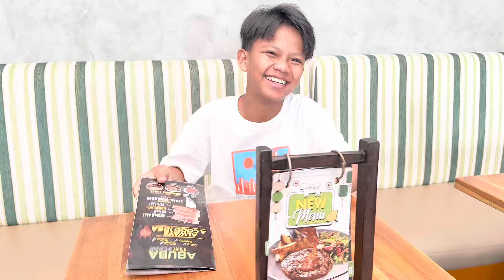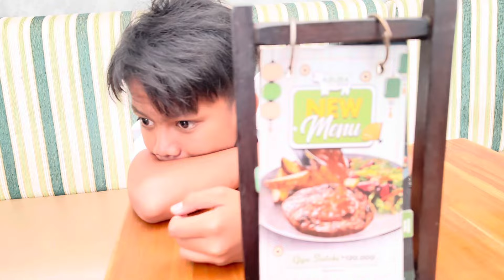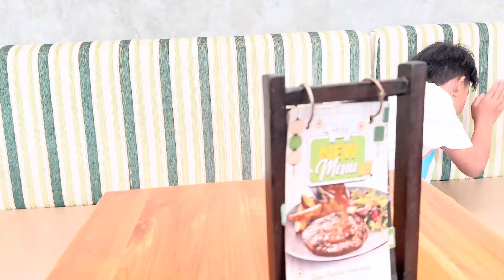FAREL PRAYOGA MAKAN SIANG STEAK ABUBA